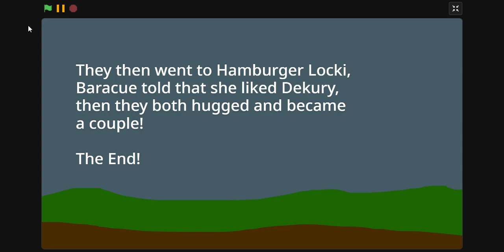A day in the life of Dekury - Pilot 1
dekury's naughtiness if it was mid
@riqguy "LOGAN'S FRIEND"
logan is going to be in the next pilot

further context:
dekury's naughtiness was a nsfw furry game hosted on my website, 3 games were made and published before i literally ended up in guardianship council for it
yeah turns out my friend played it on school
investigators then took a quick look into the url, and invesitgated the url type, they figured out the layout "(github username).github.io", went to my github page, then my channel, then one of the videos showing my face
they identified me as a student, and they reported me
DEKURY YOU EVIL ONE, HOW COULD YOU DO THIS
so im literally making a friendlier version of the game since i still want people to experience dekury's naughtiness